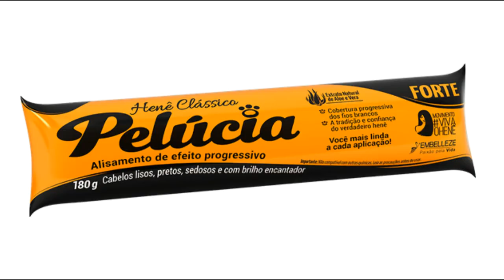Henê pelúcia forte (funciona) Causa queda de cabelo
Pelúcia é um alisamento de confiança com efeito natural. Cabelos lisos, com balanço natural e muito movimento. A tradição do verdadeiro henê, sempre com você.
AÇÃO
Alisa, pinta de preto, trata e dá brilho aos cabelos.
ATIVOS
Extrato Natural de Aloe e Vera.
BENEFÍCIOS
Cobertura progressiva dos fios brancos.
RESULTADO
Cabelos lisos, pretos, sedosos e com brilho encantador.